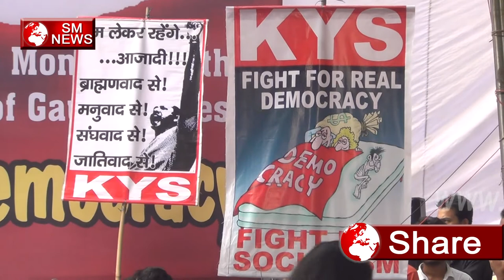जो भी RSS or BJP Ke लिए आवाज उठाएगा उस का क्या होगा देखे,SM News